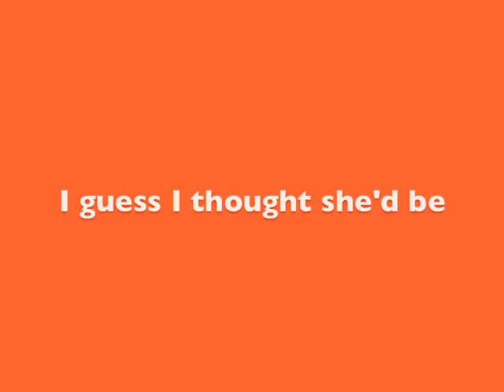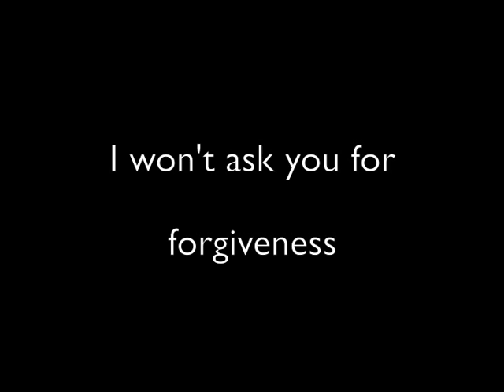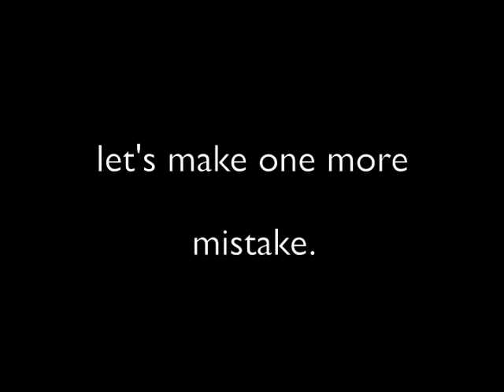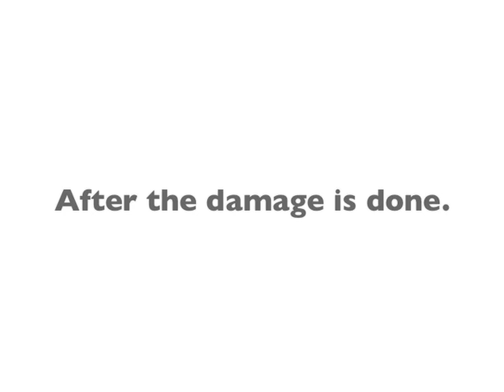Leo Sidran - "After The Damage Is Done" Lyric Video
From Leo Sidran's album "Mucho Leo"
Written, performed and produced by Leo Sidran
2015 Ropeadope Records